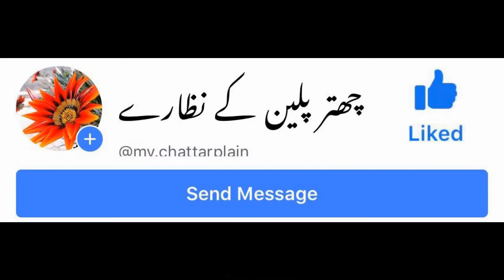Drone vedio of complete chattar plain bazar